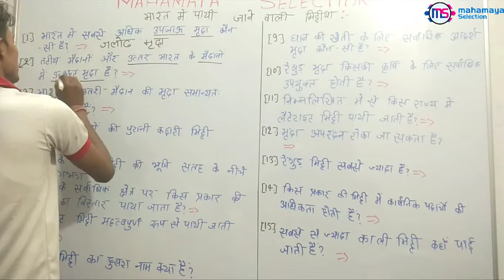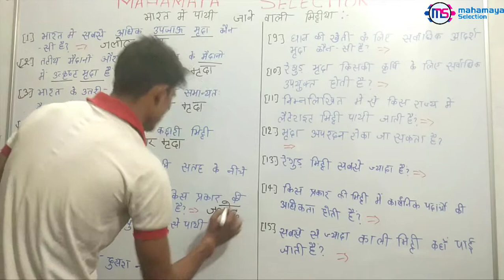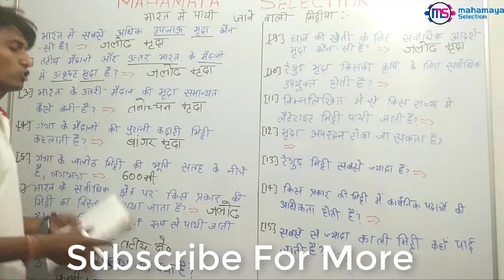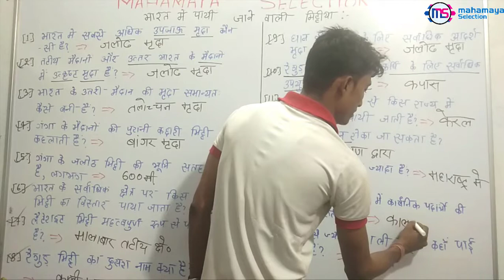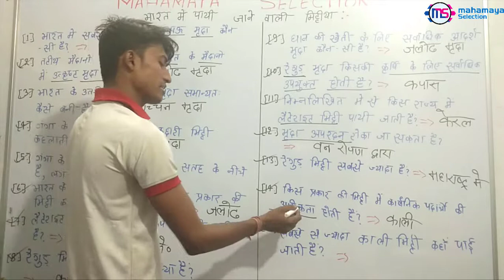Indian Soil Related Questions – Static GK For RRb And SSC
Indian Soil Related Questions  – Static GK For RRb and ssc Related Competitive Exams